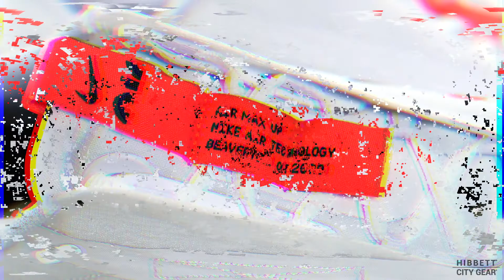Nike Air Max Up "White/Platinum Tint/Bright Crimson" Women's Shoe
REVOLUTION IN THE AIR. Designed specifically for a woman's foot, the Nike Air Max Up "White/Platinum Tint/Bright Crimson" Women's Shoe takes the lifted aesthetic of the Dia and adds a larger, more dynamic Air unit that's framed with TPU accents. The slim proportion and extended heel combine with colors inspired by women's activist groups. Go ahead. Break boundaries.